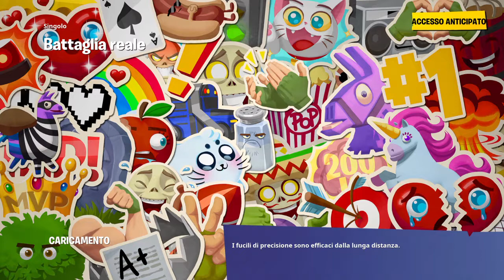Fortnine random chest challenge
i video escono il lunedi mercoledi e sabato